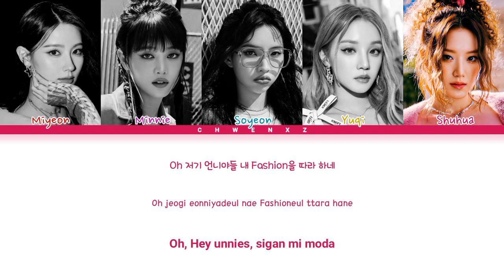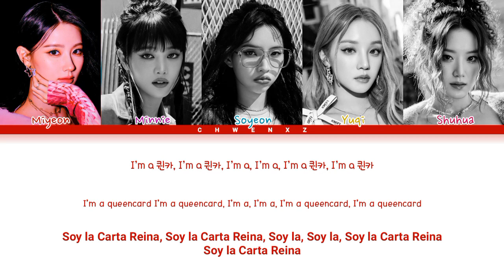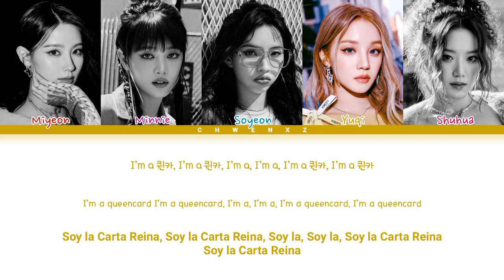[SUB ESPAÑOL] (G)I-dle (여자)아이들) - QUEENCARD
ლ Disculpen por algún error ლ
ฅ^•ﻌ•^ฅ Subscribete, da like y comparte por favor eso me ayudaría mucho ฅ^•ﻌ•^ฅ

Artista ≈ (G)I-dle (여자)아이들)

Canción ≈ ALLERGY

Lanzamiento ≈ 15/05/2023

Traducido por ≈ Chwenxz